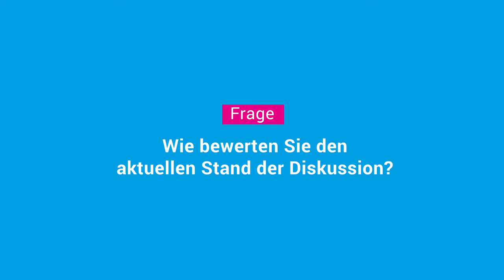Johannes Baron von der Osten-Sacken (Mitglied der Stadtverordnetenversammlung)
Wohin entwickelt sich Potsdam?